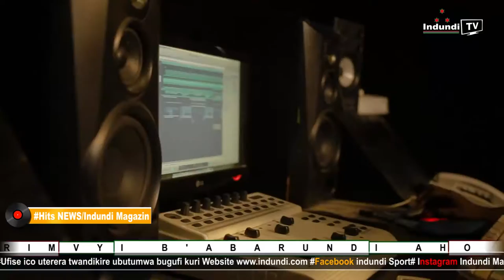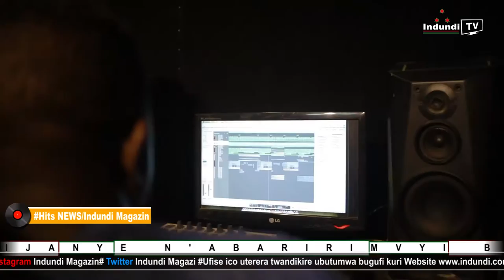Indundi Tv Presents Hits News episode 11#weekly news